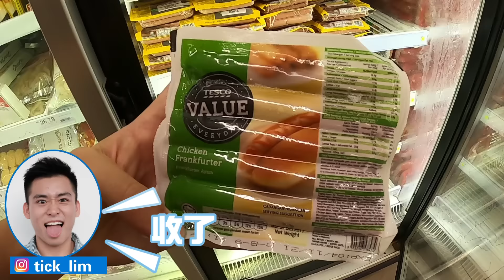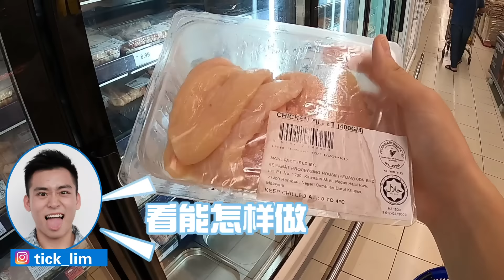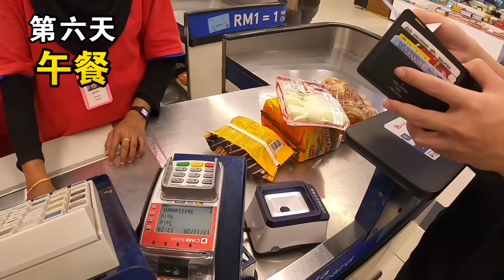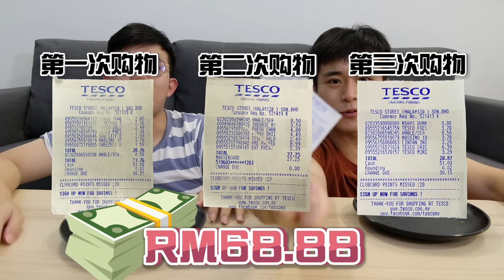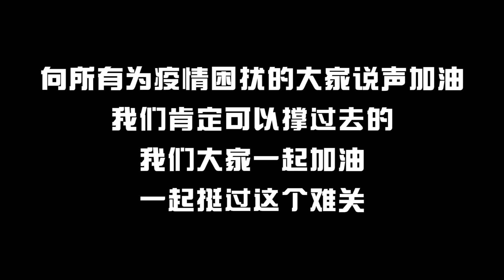【一週挑戰】連續每天只花5塊錢！在168小時內到底可以吃到什麼？Living on RM5 a day for a week!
我們頻道從來沒有挑戰過時間那麼久的挑戰！
而且這次預算竟竟竟然那麼低！一天只能花5塊錢！
對於我們大食怪來說來說這個挑戰真的好不容易啊～
如果這支影片影片破8000贊！大家想看我們拍更貴還是便宜的？😂